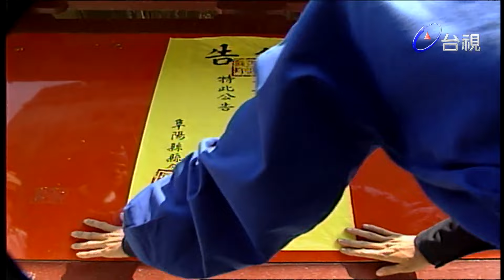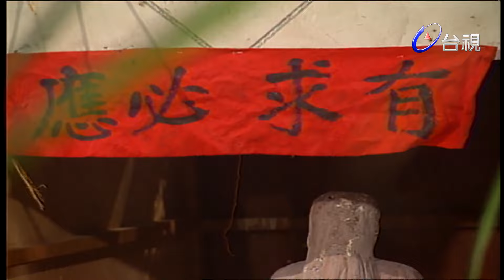中國民間故事 第 069 集 富貴命 Chinese legendary story EP069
中國民間故事 第 069 集  Chinese legendary story EP069